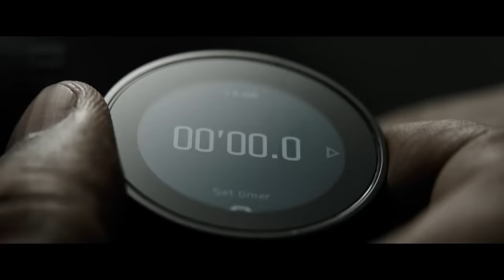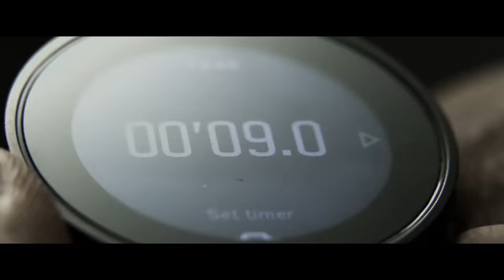The Equalizer 3 Trailer #1 (2023)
Check out the official trailer for The Equalizer 3 starring Denzel Washington!

US Release Date: September 1, 2023
Starring: Dakota Fanning, Denzel Washington, Gaia Scodellaro
Director: Antoine Fuqua
Synopsis: Since giving up his life as a government assassin, Robert McCall (Denzel Washington) has struggled to reconcile the horrific things he’s done in the past and finds a strange solace in serving justice on behalf of the oppressed. Finding himself surprisingly at home in Southern Italy, he discovers his new friends are under the control of local crime bosses. As events turn deadly, McCall knows what he has to do: become his friends’ protector by taking on the mafia.